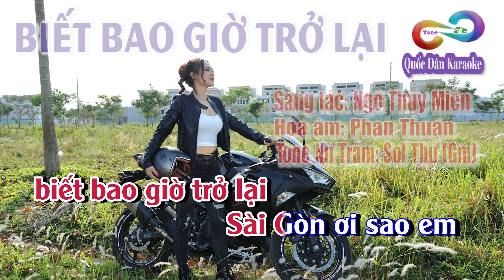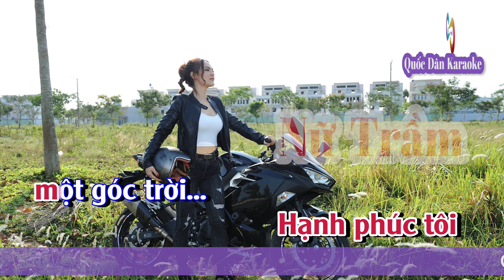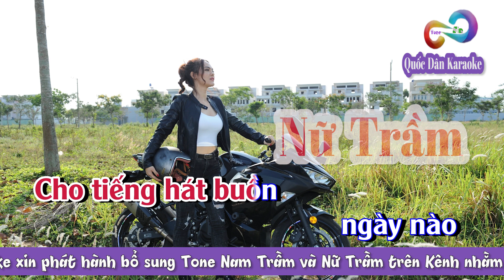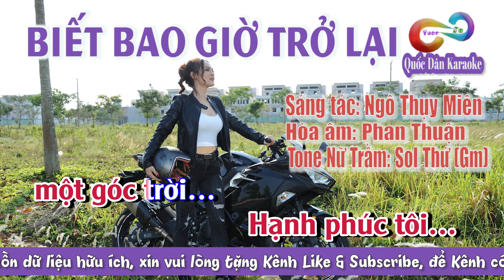Karaoke Biết Bao Giờ Trở Lại | Bossa Nova | Tone Nữ Trầm (Gm,Tp:100) | Quốc Dân Karaoke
✪ Lyrics:
Tôi đã đi
tôi vẫn đi mãi
biết bao giờ trở lại
Sài Gòn ơi sao em
còn mãi trong tim tôi
Ôi những con đường
ngày nào
còn nghe lá rơi
Nụ cười
còn tươi nét môi
Hay áo màu
 phai úa rồi
Tôi đã đi
Hỏi lòng nhau
cơn mưa nào
 xóa đi thương đau
Bao tháng năm dài
miệt mài
đời như khói sương
Nghìn trùng
dòng sông vấn vương
Để nhớ thương
lệ mắt buồn
Tôi vẫn mơ
thành phố cũ
 lối xưa đi về
Dù hồn nghe tái tê
tìm đâu thấy
 những cơn mộng mê
Một ngày nào đó
 như cánh chim bạt gió
Có nghe mùa thu qua
xót xa tình phôi pha
Tôi vẫn tin
tôi vẫn tin mãi
sẽ có ngày trở lại
Để cùng em rong chơi
tìm những cánh sao rơi
Cho tiếng hát buồn
ngày nào
nhịp vang phố vui
Nụ cười
về trên nét môi
Hạnh phúc tôi
một góc trời